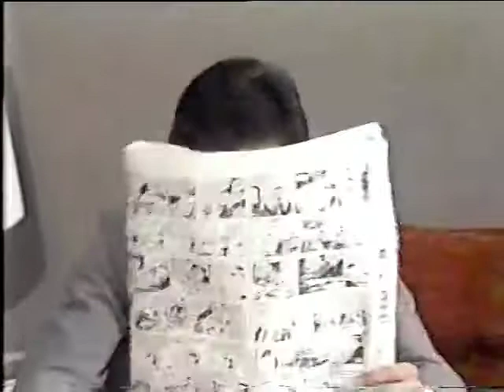O Governo Tá Certs - Os Trapalhões